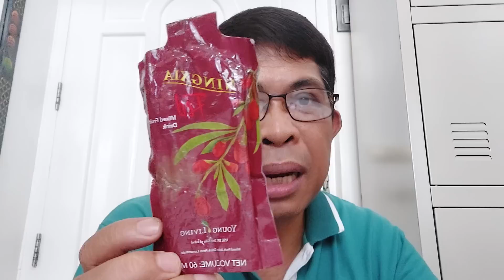Gusto na raw SUMUKO ni BANTAG!? Bakit!? Eh Nandiyan pa si BOYING...